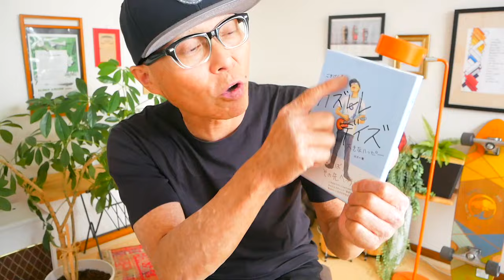蛍 / サザンオールスターズ【ウクレレかんたんコード&レッスン】蛍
・初心者Ver 3:55　・かっこいいVer  23:02